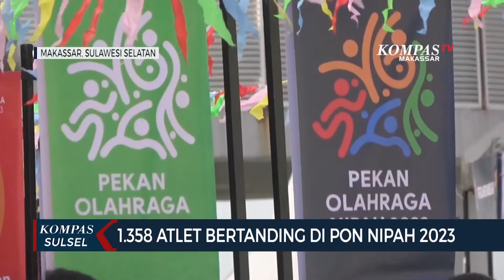1.358 Atlet Bertanding Di PON Nipah 2023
MAKASSAR, KOMPAS.TV - Pekan olah raga nipah 2023 kembali digelar.  Sebanyak 1.358 atlet dari sulawesi selatan akan bertanding di 20 cabang olahraga.

di tahun keduanya, PON Nipah 2023, menambah tiga cabang baru yakni tennis, renang, dan e-sport. Pon nipah tahun ini di ikuti 1.358 atlet di sulawesi selatan. Usai peserta di patok dari 3 tahun hingga dewasa. Atlet di kategori balita ini berkompetisi di cabang olahraga sepeda. Sementara anak-anak di atas 5 tahun berpartisipasi di cabor karate, taea kwondo, senam lantai, sepatu roda, dan panahan.tingginya animo peserta hingga panitia pon menambah 3 cabor yakni e-sport, renang, dan tennis lapangan.

Pekan olahraga nipah memberikan kesempatan para atlet muda mengasah kemampuan dan sebagai ajang mencari atlet muda bagi seluruh cabang olahraga. Pon nipah 2023 berlangsung selama 3 hari, mulai 14 juli, dan digelar di area nipah park dan bukit baruga antang.